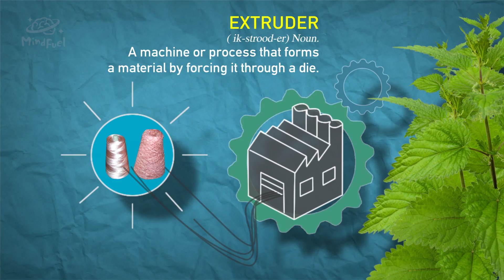Cool Careers: Chemical Engineer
What's it like to be a chemical engineer? Laura and Wade tell us all about their cool career.